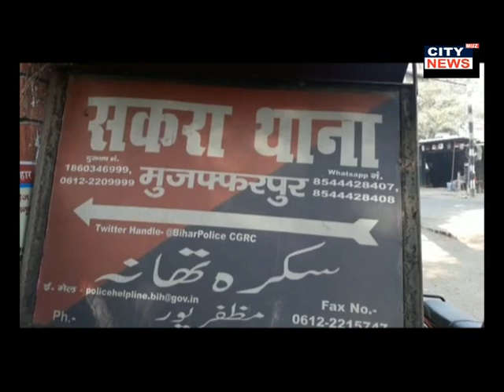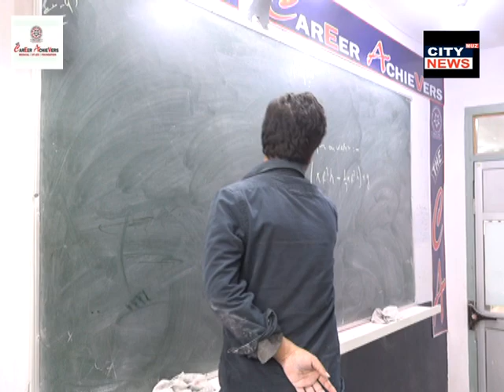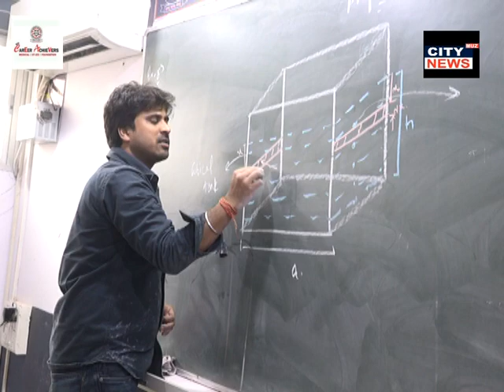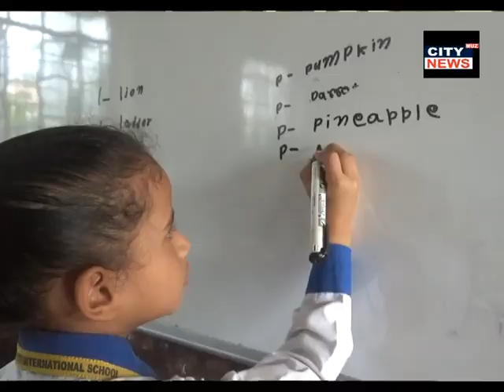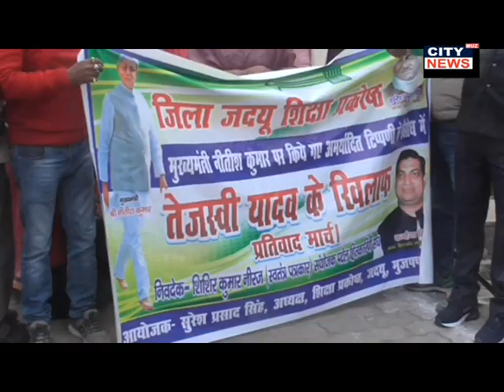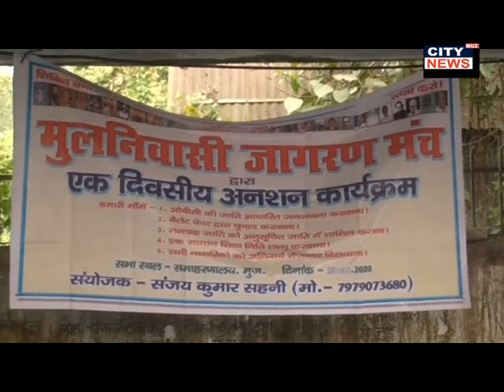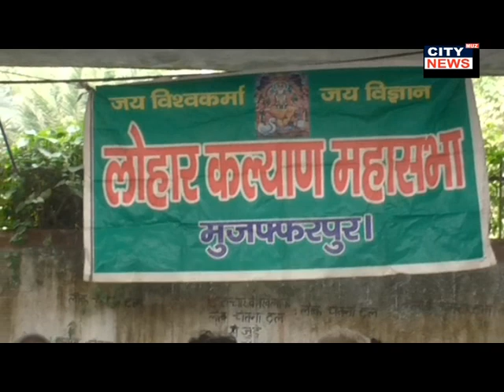6 12 2020 CITY NEWS MUZAFFARPUR